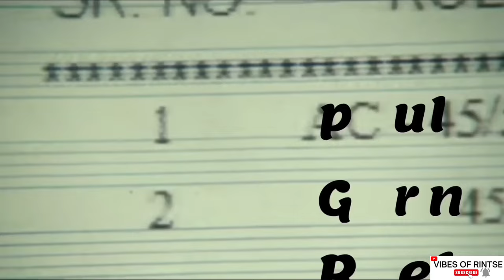Some Different traditional houses of ARUNACHAL PRADESH||College week|DON BOSCO COLLEGE, ITANAGAR 🔥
This are some traditional houses of ARUNACHAL PRADESH ♥️..
Arunachal Pradesh is a state in Northeastern India. It was formed from the erstwhile North-East Frontier Agency region, and became a state on 20 February 1987.
Arunachal Pradesh State has more bamboo and cane diversity than any other state of India. There are over 26 major and 105 sub-tribes in the state and all of them possess huge indigenous knowledge about use and management of bamboo and canes, which are owned, protected and grown by the local people.

“Keep your face always toward the sunshine, and shadows will fall behind you.”
— Walt Whitman